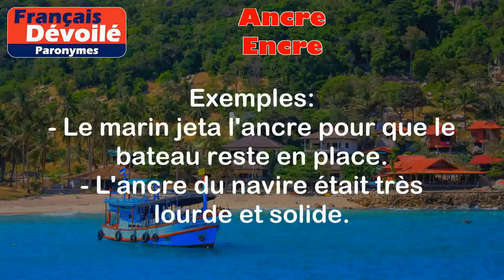Ancre et Encre (Paronymes)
Ancre:
Une ancre est un objet en métal lourd, généralement en forme de croix, qui est attaché à un bateau et jeté dans l'eau pour l'empêcher de dériver ou de se déplacer.

Exemples:
- Le marin jeta l'ancre pour que le bateau reste en place.
- L'ancre du navire était très lourde et solide.

Encre:
L'encre est un liquide coloré utilisé pour écrire ou imprimer sur du papier ou d'autres surfaces.

Exemples:
- J'ai besoin d'une nouvelle cartouche d'encre pour mon imprimante.
- J'ai renversé de l'encre sur ma chemise blanche par accident.

Différence entre les deux mots:

La principale différence entre "ancre" et "encre" est leur signification et utilisation. "Ancre" se réfère à un objet métallique utilisé pour ancrer un bateau, tandis que "encre" est un liquide utilisé pour écrire ou imprimer. Ils sont prononcés de manière similaire, mais leur orthographe et leur signification sont distinctes.